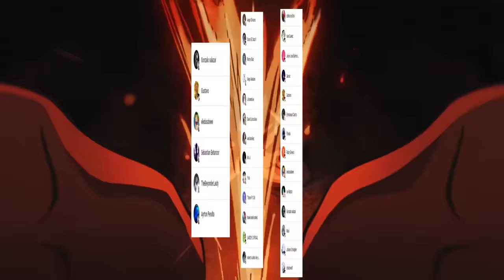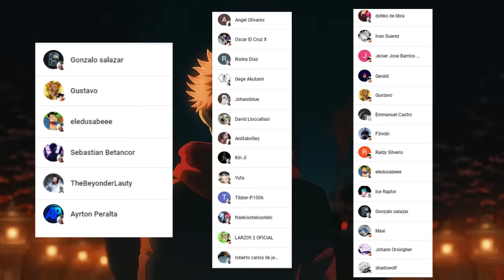💥 ITADORI Usa su EXPANSIÓN de DOMINIO 🌌 DUELO de ALMAS ??? 🤩 Jujutsu Kaisen 264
HOLA AMIGOS LES TRAEMOS UN NUEVO VÍDEO ESTA VEZ LA  REVIEW DEL MANGA 264 DE JUJUTSU KAISEN, DONDE VIMOS INCREÍBLES MOMENTOS SOBRE TODO LA EXPANSIÓN DE DOMINIO DE ITADORI, DEJENME SU OPINIÓN EN LOS COMENTARIOS.